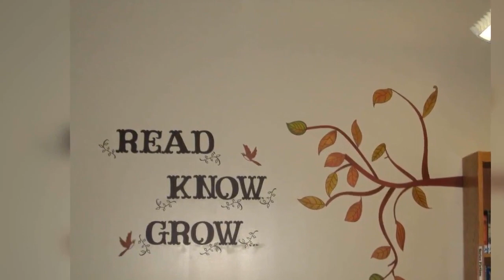How to decorate library of the school Personal library ideas